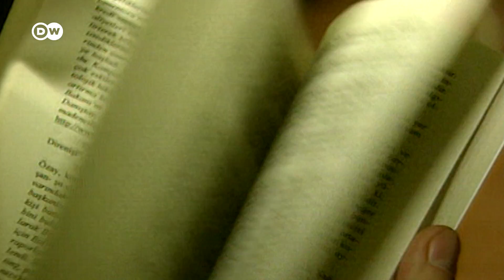Necip Hablemitoğlu suikastı | Gülen ve Özel Kuvvetler'e bağlı askerlerin rolü ne?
Tarihçi ve yazar Necip Hablemitoğlu 2002 yılında uğradığı suikast sonucu hayatını kaybetti. 20 yıl sonra ölümünün arkasında Gülen yapılanması ve Özel Kuvvetler'e bağlı askerlerin olduğu şüphesi ortaya çıktı. Peki, Necip Hablemitoğlu neden hedef oldu?